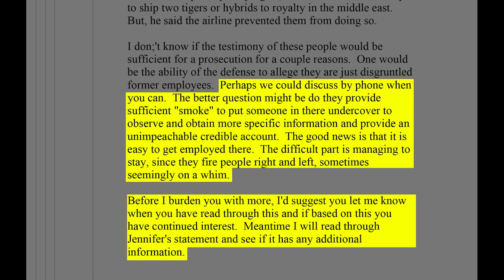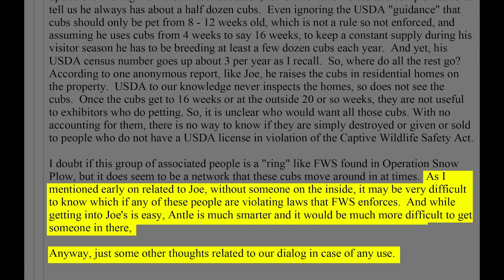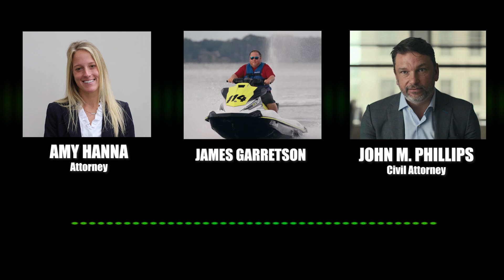Tiger Tales: James Garretson Recorded Interview in Joe Exotic's Case Used to Draft Affidavit- Part 3